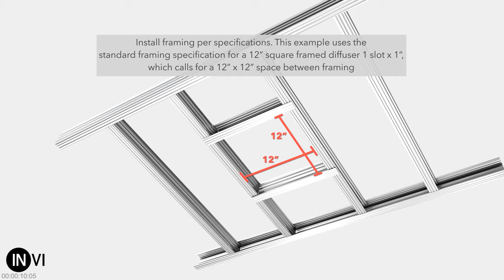Square Framed Diffuser Installation Instructions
Instructions for installing Invi Air's square framed diffusers. This product is different than Invi's other diffusers in that it installs over the top of drywall, with simple screw-in-place installation.